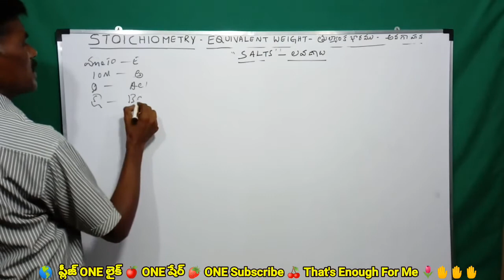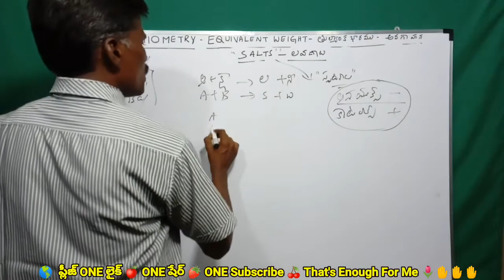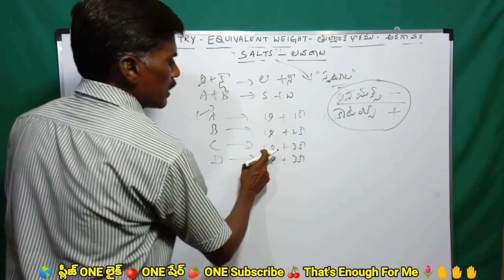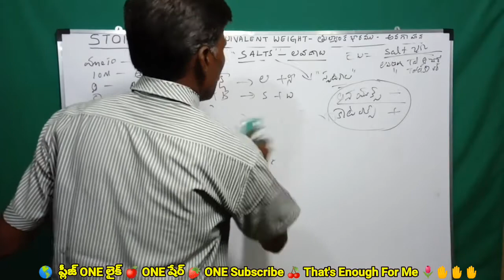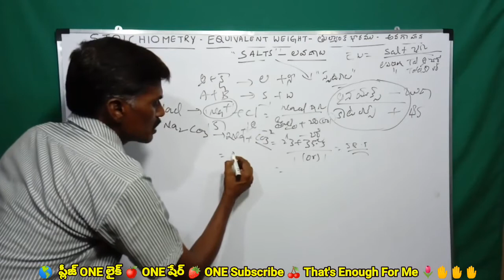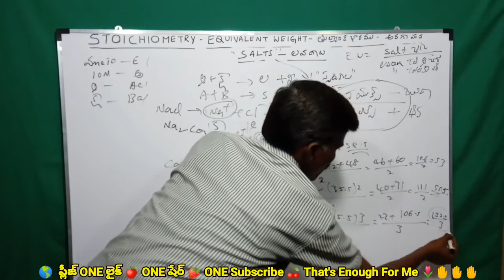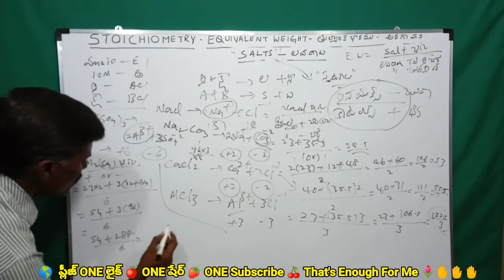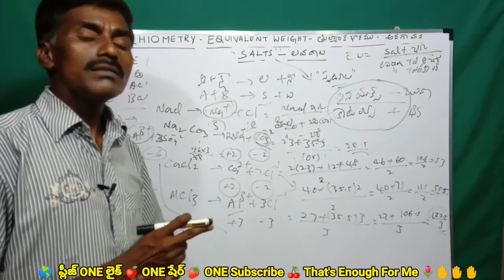Equivalent Weight of Salt In Telugu || Stoichiometry | Some Basic Concepts of Chemistry | n - Factor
In this video explain Equivalent weight of Salt.Equivalent weight it's not a mass or weight it's a number.EW is not a stable.We observed EW in every chemical reaction.